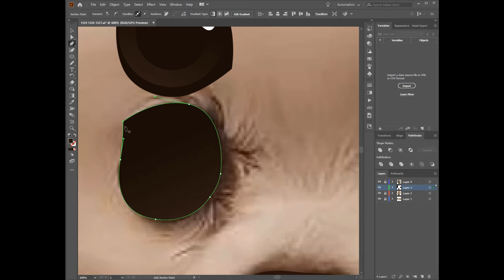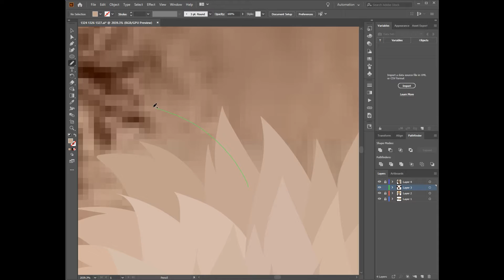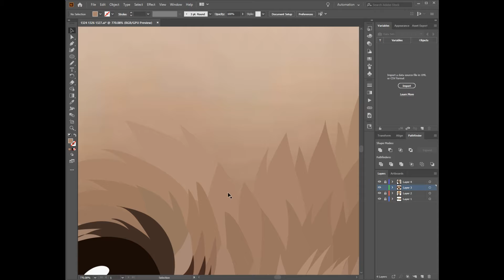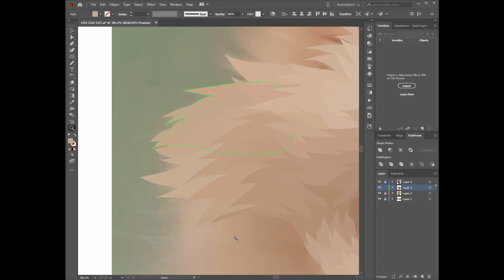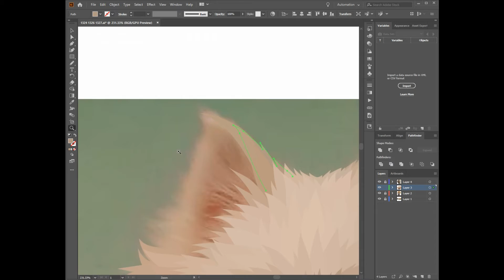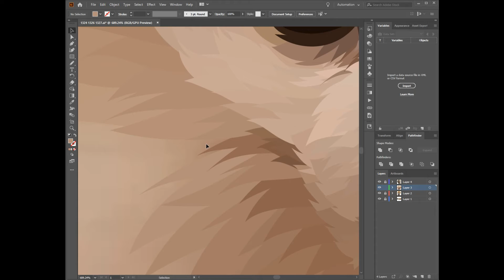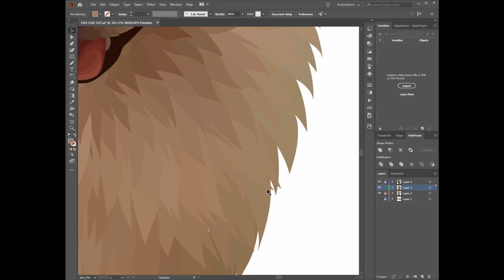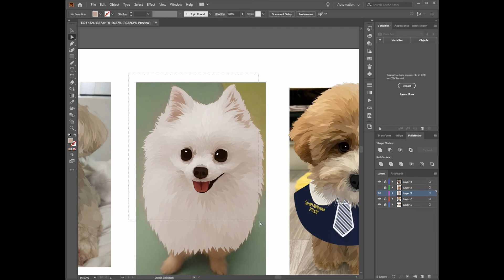Speed Art Vector Pets In Adobe Illustrator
speed art vector adobe illustrator
corel draw
corel
adobe illustrator
illustrator tutorial
vector
speed art vector
tutorial vector adobe illustrator
tutorial cartoon
tutorial caricature
tutorial adobe illustrator for beginner
how to make vector potrait
how to make cartoon potrait with adobe illustrator
how to make potrait vector
vector tutorial
vector potrait adobe illustrator
Caricature tutorial
Adobe Illustrator
Cartoon Caricature, SpeedArt Using Adobe Illustrator
Adobe Illustrator Tutorial
Adobe Illustrator Lesson